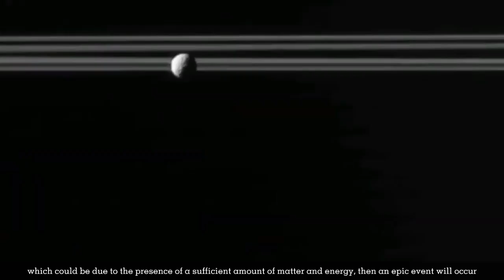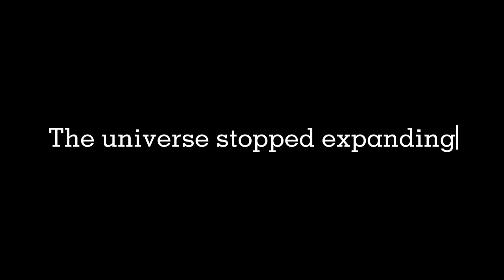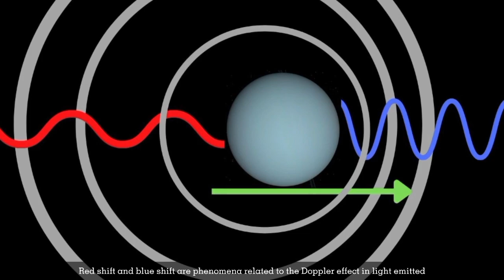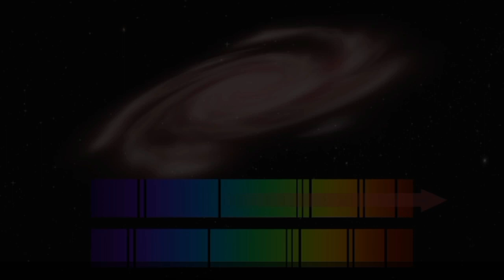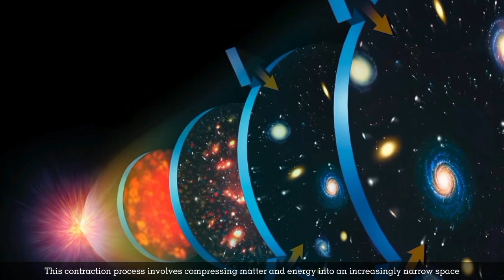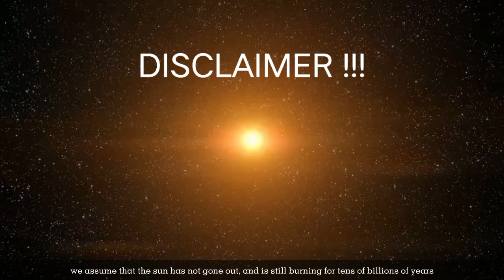The Big Crunch: The moment the universe returns to being a singularity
The big crunch: Moment the universe returns to being a singularity

Imagine that this vast universe will not continue to expand and move away from each other forever. However, one day, there is a powerful force that can change everything, gravity. This is what we know as the 'Big Crunch', a theory in cosmology that reveals the possible future of our universe. As we know, since the Big Bang, our universe has continued to expand and expand, with galaxies moving away from each other. However, if gravity eventually overtakes the universe's expansion rate, which could be due to the presence of a sufficient amount of matter and energy, then an epic event will occur. Big Crunch. So, what happens during the big crunch? What was the temperature of the universe one minute before the collapse? And how long can the earth last during the big crunch?
Let's start the journey to the moment of destruction of the universe!

Video source: Nasa, esa, eso, JPL,  melodysheep, Stargaze, riddle, scienceclic English,  cosmoknowledge, and others

Music background:
Reverie - scott Buckley
Horizons - Scott Buckley
Signal to noise - Scott Buckley
Experience -  einaudi

segmen:
00:00 intro
01:02 the universe stopped expanding
02:21 reverse Expansion of the universe
03:14 redshift to blueshift
04:34 collision and Union of cosmic object
06:22 density and temperature increase drastically
08:11 what happens to the earth during the Contraction Phase
11:01 100 years before the big crunch
11:45 10 years before the big crunch
12:45 one minute...
14:01 outro